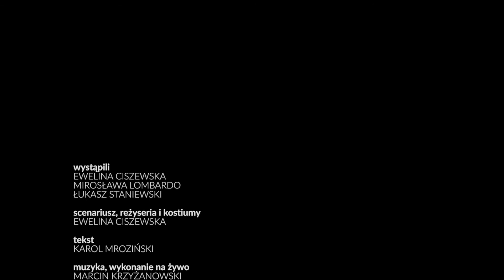EURYDYKA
EURYDYKA /spektakl performatywny/

wystąpili
EWELINA CISZEWSKA
MIROSŁAWA LOMBARDO
ŁUKASZ STANIEWSKI

scenariusz, reżyseria i kostiumy
EWELINA CISZEWSKA

tekst
KAROL MROZIŃSKI

muzyka, wykonanie na żywo
MARCIN KRZYŻANOWSKI

wokal
SUSANNA JARA

wizualizacje i reżyseria świateł
ROBERT BALIŃSKI

scenografia
EWELINA CISZEWSKA
ROBERT BALIŃSKI

projekt i wykonanie lalki
ALEKSANDRA STAWIK

konsultacja choreograficzna
ŁUKASZ OŻGA

premiera
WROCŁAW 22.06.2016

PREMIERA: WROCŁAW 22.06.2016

Projekt badawczy nr DzSt/PB/WL/2015/7
sfinansowany ze środków Ministerstwa Nauki i Szkolnictwa Wyższego

realizacja filmu
KOKS STUDIO